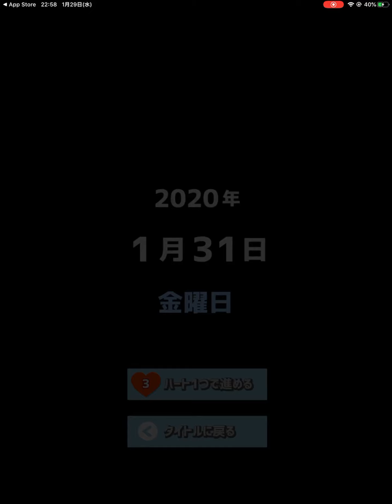『SHINOBI NOW!!』イケメン・シノビ・RPG - ゲームプレイ動画 iOS/Android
新作や埋もれた良作をジャンル分けして投稿し、ゲーム探しを手伝うチャンネル。登録よろしくお願いします
アプリDLなどは↓

現代の忍を養成する学校『忍ノ学園』を舞台に、君主である将軍の水戸光、そして忍者たちがバカ話をしたりして学園生活を楽しんでいる……というところから、戦いに身を投じていく忍者ストーリーRPG。
スタミナ制アドベンチャーを基本として、そこにRPGのバトル要素、ちょっとした育成要素が入っている感じですね。現実に演じられる舞台と同じキャストがゲームでも演技しており、舞台版とは異なる話も楽しめるか。
「ごめん、今、任務中。SHINOBI NOW!!」というキャッチコピーが好きですね。